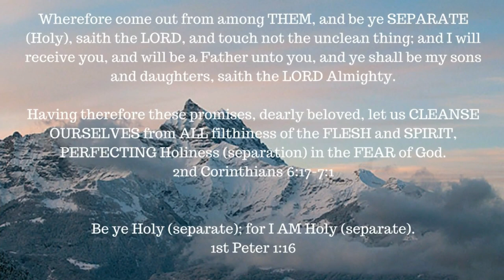The Road to Calvary – Book 2 -- We Would See Jesus -- Part 4